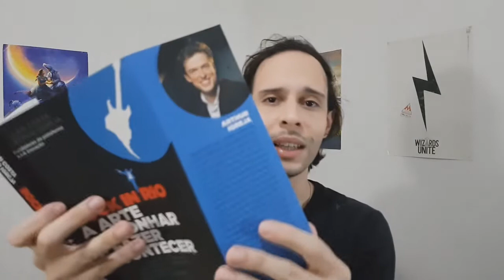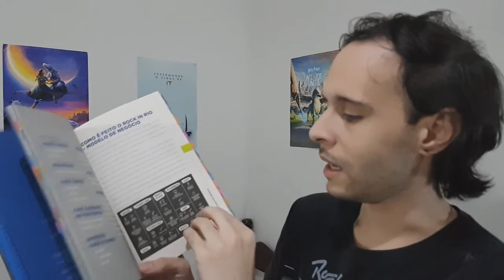Rock In Rio - A arte de sonha e fazer acontecer (O melhor livro para entender o festival)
Você que é apaixonado por festival vai amar esse livro, esse livro fala sobre o rock in rio o maior festival de música do mundo e mostra com detalhes com funciona o festiva, e como e organizado cada festival, como tornar um sonho realidade.

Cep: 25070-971